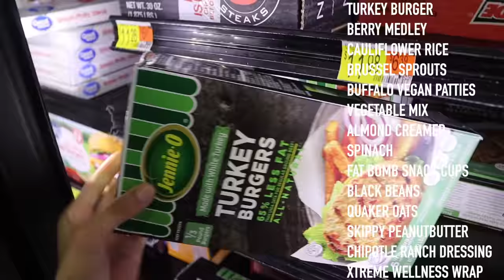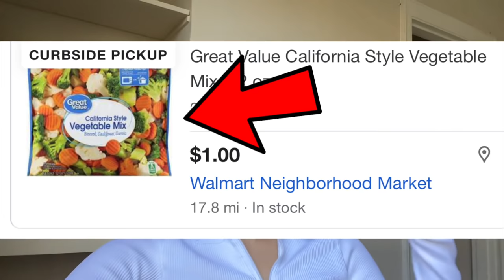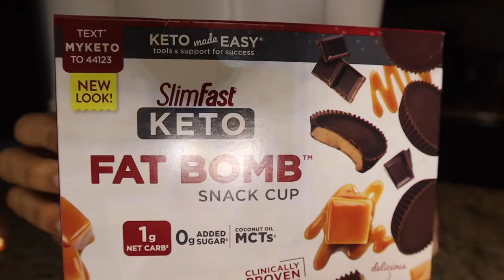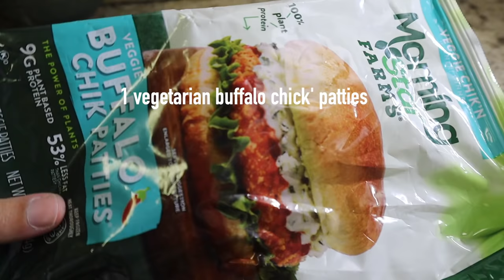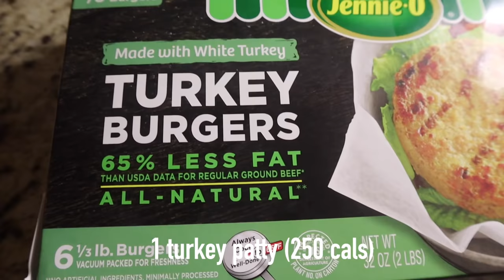what I eat in a day to lose weight | walmart budget edition + 1500 cal based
my all time favorite workout gear + ARBOLEAF SCALE: ⤵️
💚 MY ARBOLEAF SCALE (GET $10 OFF)
💚 my sweatband belt/waist trainer
Sweatband Belt - Waist Trainer I Use:

Gold Utensils I Use:
L E T ' S  C O N N E C T :
I love you all and hope you are staying safe, happy, and healthy! :) 💚🌱

xo
lady picasso